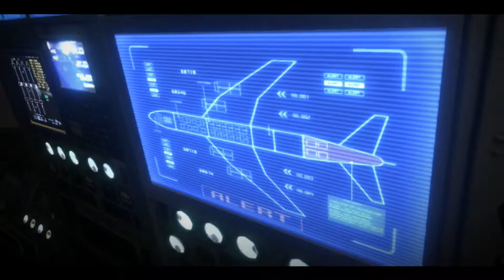Resident Evil 6 Walkthrough - Leon / Helena Campaign (Co-op) - Chapter 4 - Part 1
Chapter 4 from Leon/Helena's campaign co-op over xbox live.

Leon and Helena go to China to find Simmons